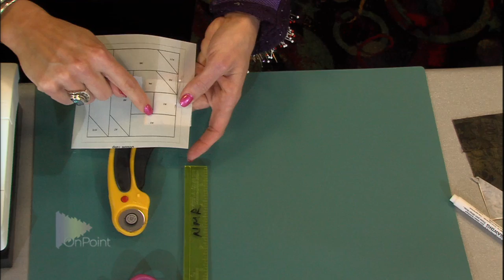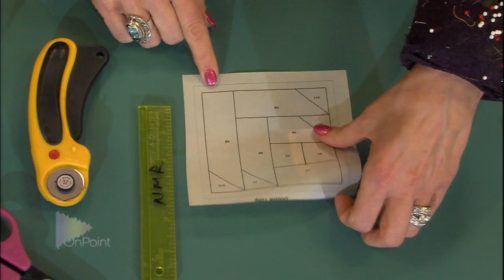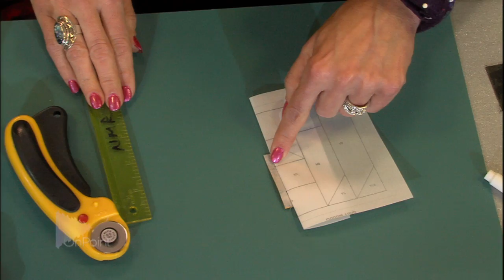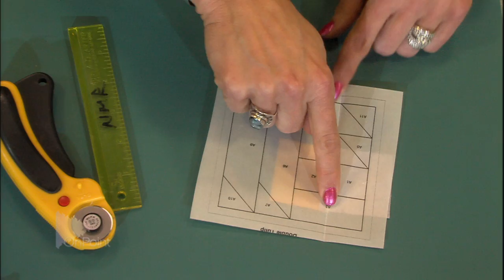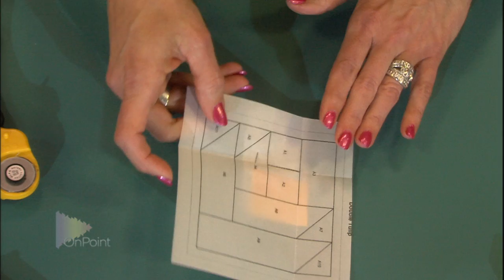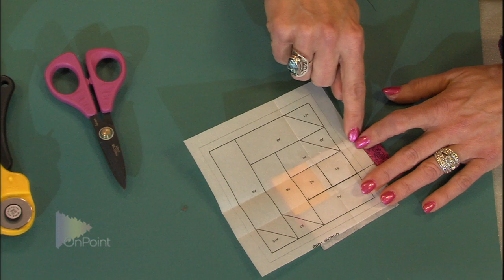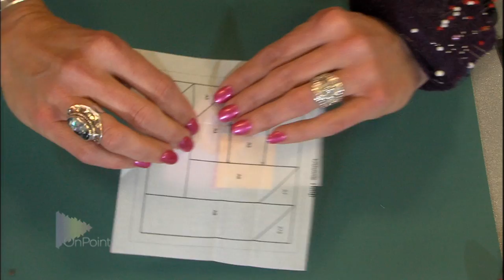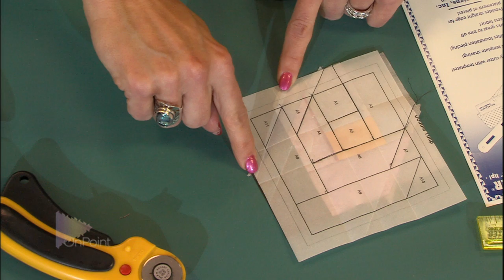Paper Piecing, Part 1 (Ep. 110)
Paper Piecing is a precise method of piecing a quilt.  It takes a little bit to learn and can be hard to figure out. In this video, Nancy shows some examples she has made and she will walk you through the steps. This lesson is part of Nancy's book "Learn To Quilt" book which is available for purchase on the OnPoint-TV

Click on the bell to receive notifications when we post a new video.